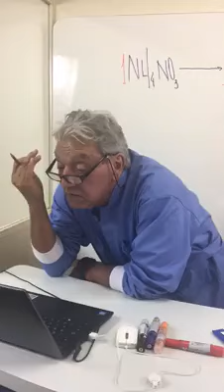Making of aula de estequio